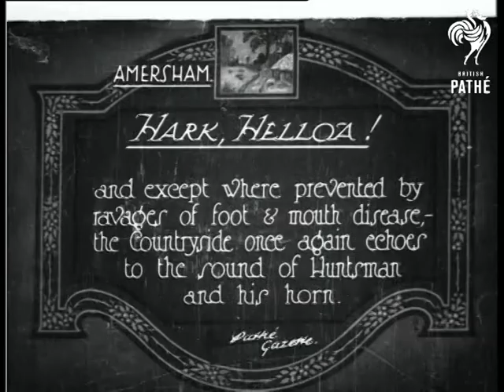Hark Helloa Aka Hunting (1925)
Item title reads - Hark, Helloa! and except where prevented by ravages of foot and mouth disease - the countryside once again echoes to the sound of Huntsman and his horn. Amersham, Buckinghamshire.

M/S of the beagles, the camera pans across people stood behind a wall to the huntsmen in the foreground.  Someone strokes one of the dogs as it jumps up at the railings.  M/S of ladies on their horses, the camera pans across them.  M/S of huntsmen waiting to start, M/S as the dogs run off followed by the huntsmen.  L/S as the dogs run through a gate.  M/S as the party rides along.
 FILM ID:430.07